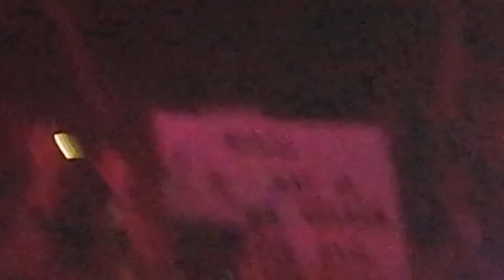One Direction (No Control) - Philadelphia - September 1, 2015